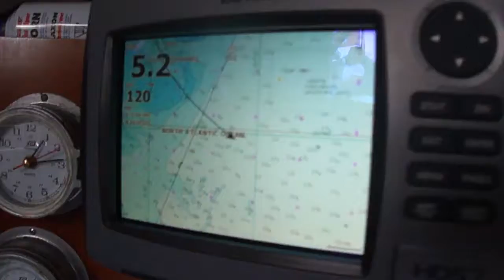Brad trying to fish